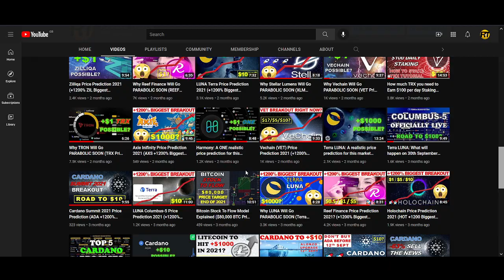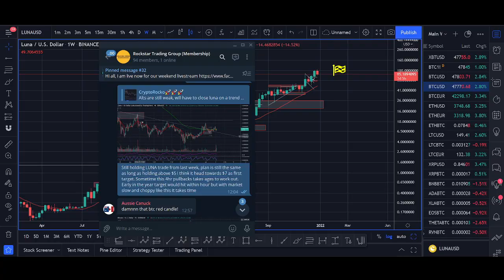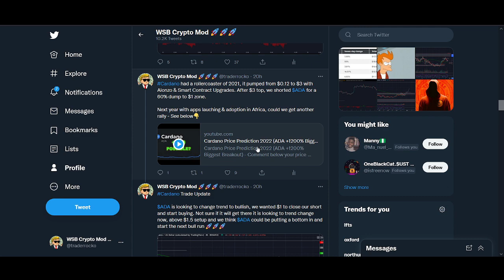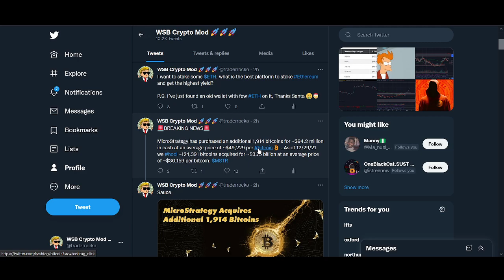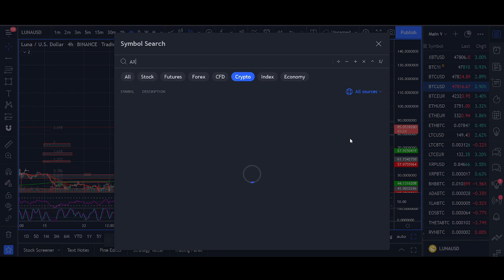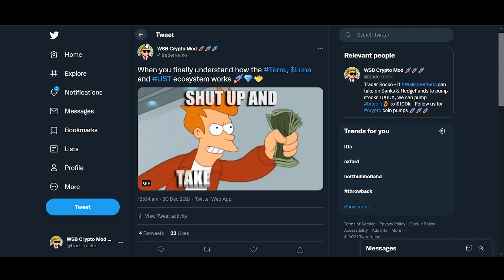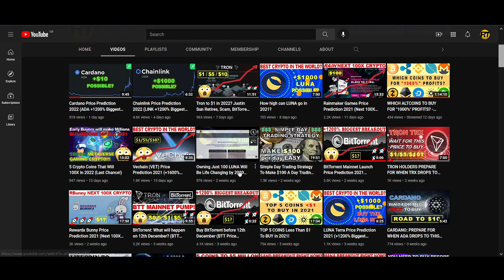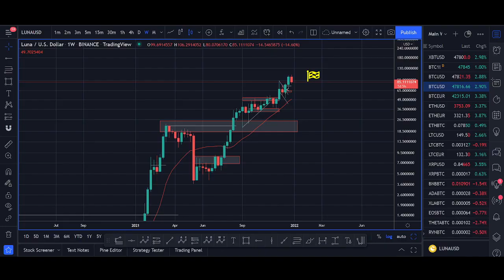LUNA Price Prediction 2022 (+1200% Biggest Breakout)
♥ BTC: 17isdB1axM3VB4w6kT4w53Kh7SHE24MeBv
♥ ETH: 0xb35c7a69c0f1aed0e017bf3f2e335868d82b01ef
♥ LTC: LayvBFb9dntcSsQrb8dKoWqd4B4mL8sooK

Regards,
Rocko